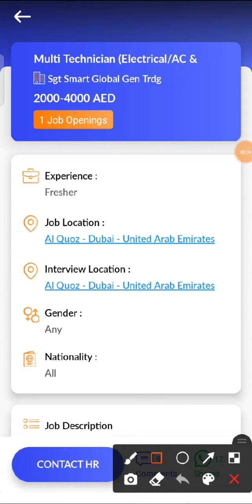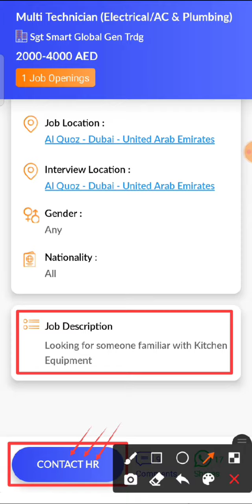JOB IN UAE / Role: Multi Technician / Company: Sgt Smart Global Gen Trdg / Salary: AED 2000 - 4000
13. Check out this job opening on the Skillbee app that is available for you:

Role: Multi Technician (electrical/ac & Plumbing)

Company: Sgt Smart Global Gen Trdg

Openings: 1

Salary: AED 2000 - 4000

Experience: Not required

Job Location: Al Quoz - Dubai - United Arab Emirates

Interview Location: Al Quoz - Dubai - United Arab Emirates